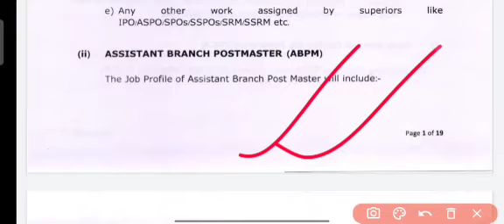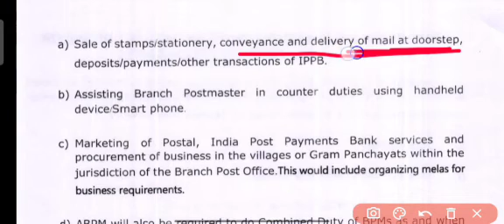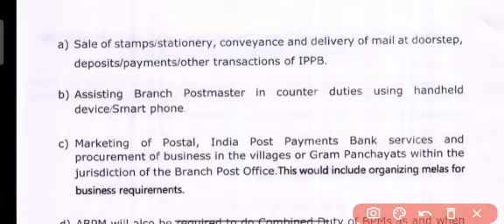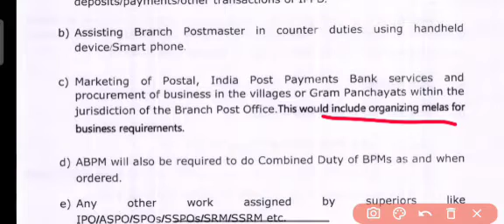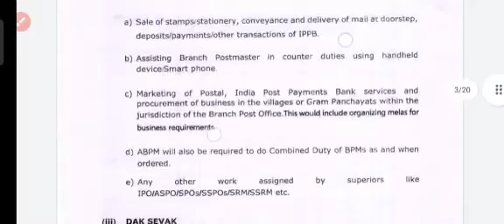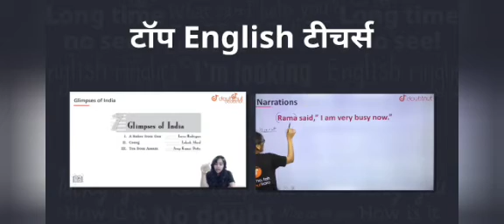New ABPM Job profile/Ab ye kam karega ABPM/GDS engagement process change 2022/gdslatestnews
share this information with your friends ☺️
join us 😊

1) Bas apne Doubt ki photo kheecho
2) Sawal ko crop karo
3) Turant Video solution pao

4 crore se jaada bachee karte hai Doubtnut App ka istemaal